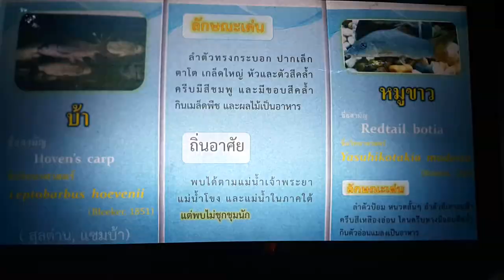SurasanVพิพิธภัณฑ์ปลาน้ำจืดกรุงเทพ ม.เกษตร เก่าแก่สุดในไทยBangkokAquarium,KasetsartUniversity,Thai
ดูปลาหายากที่พิพิธภัณฑ์ปลาน้ำจืดกรุงเทพ ม.เกษตร บางเขน
Bangkok Aquarium,Kasetsart University
สถานแสดงพันธุ์สัตว์น้ำกรุงเทพมหานคร (อังกฤษ: Bangkok Aquarium) ก่อตั้งครั้งแรกเมื่อ พ.ศ. 2483 บริเวณแผนกทดลองเพาะเลี้ยง เกษตรกลาง บางเขน เป็นเรือนไม้ชั้นเดียวรูปโดมมีปีกสองข้าง ในระยะแรกมีตู้กระจกเลี้ยงปลาขนาดประมาณ 1 ลูกบาศก์เมตร จำนวน 20 ตู้ โดยปลาที่นำมาแสดงเป็นปลาน้ำจืดที่นิยมเลี้ยงและมีความสำคัญทางเศรษฐกิจ ต่อมาเกิดการชำรุดทรุดโทรมและคับแคบลง กรมประมงจึงดำริที่จะสร้างสถานแสดงพันธุ์ปลาขึ้นใหม่ โดยใน พ.ศ. 2516 ได้มีความ
ตกลงร่วมมือระหว่างรัฐบาลไทยและรัฐบาลแคนนาดาในการจัดตั้งสถาบันประมงน้ำจืดแห่งชาติ โครงการก่อสร้างสถานแสดงพันธุ์ปลาน้ำจืดแห่งใหม่จึงได้ผนวกเข้าเป็นส่วนหนึ่งของสถาบันประมงน้ำจืดแห่งชาติด้วย
โดยสถานแสดงพันธุ์ปลาน้ำจืดได้ก่อสร้างใหม่เป็นอาคารคอนกรีต 3 ชั้น แล้วเสร็จใน พ.ศ. 2521 โดยพระบาทสมเด็จพระเจ้าอยู่หัวภูมิพลอดุลยเดช พร้อมด้วยสมเด็จพระนางเจ้าพระบรมราชินีนาถ สมเด็จ
พระเทพรัตนราชสุดาฯ สยามบรมราชกุมารี และสมเด็จพระเจ้าลูกเธอเจ้าฟ้าจุฬาภรณ์วลัยลักษณ์ฯ ทรงเสด็จ
พระราชดำเนินมาเปิดสถานแสดงพันธุ์สัตว์น้ำ ณ สถาบันประมงน้ำจืดแห่งชาติ บางเขน อย่างเป็นทางการเมื่อวันที่ 29 กันยายน พ.ศ. 2521 ซึ่งนับว่าเป็นพระมหากรุณาธิคุณอย่างสูงสุดสำหรับกรมประมง
ปัจจุบันสถานแสดงพันธุ์สัตว์น้ำกรุงเทพฯ เป็นหน่วยงานหนึ่งของกลุ่มวิจัยและพัฒนาสถานแสดงพันธุ์สัตว์น้ำจืด กองวิจัยและพัฒนาประมงน้ำจืด กรมประมง กระทรวงเกษตรและสหกรณ์ ตั้งอยู่ภายในรั้วของมหาวิทยาลัยเกษตรศาสตร์ บางเขน และใน พ.ศ. 2546 กรมประมงได้รับงบประมาณเพื่อปรับปรุงอาคารสถานแสดงพันธุ์สัตว์น้ำ รวมทั้งก่อสร้างอาคารจัดแสดงพรรณไม้น้ำเพิ่มเติม เพื่อเป็นแหล่งให้ความรู้เกี่ยวกับพรรณไม้น้ำสวยงามและทำให้สถานแสดงพันธุ์สัตว์น้ำจืดมีความสวยงามมากยิ่งขึ้น
การจัดแสดง
ส่วนแสดงพันธุ์สัตว์น้ำเป็นอาคารสูง 3 ชั้น จัดแสดงพันธุ์ปลาน้ำจืดประมาณ 100 ชนิด ประกอบด้วยปลาท้องถิ่นของไทยชนิดที่มีคุณค่าทางเศรษฐกิจ ปลาหายาก ใกล้สูญพันธุ์ รวมทั้งปลาต่างประเทศบางชนิดด้วย ในพื้นที่จัดแสดงประกอบด้วยตู้ขนาดใหญ่มีความจุตั้งแต่ 1.5-24.0 ลูกบาศก์เมตร จำนวน 33 ตู้ บ่อสัตว์น้ำที่สามารถสัมผัสได้ (touch pool) นอกจากนี้ยังมีแบบจำลอง และโครงกระดูกของปลากระโห้ที่เป็นปลามีเกล็ดขนาดใหญ่ที่สุดในโลก และโครงกระดูกปลาบึกที่พบในแม่น้ำโขงมีน้ำหนักประมาณ 293 กิโลกรัม ความยาวประมาณ 2.7 เมตร ซึ่งผู้เข้าชมสามารถดูข้อมูลของปลาแต่ละชนิดได้จากป้ายที่มีรายละเอียดเกี่ยวกับชื่อชนิดของปลา แหล่งที่อยู่อาศัย ลักษณะการกินอาหาร และลักษณะเด่นของปลาชนิดนั้นๆ ส่วนในชั้นที่ 3 จะใช้เป็นบริเวณสำหรับปฏิบัติงานของเจ้าหน้าที่ และยังมีบ่อพักปลา เพื่อใช้สับเปลี่ยนหมุนเวียนในการจัดแสดงต่อไป
ส่วนแสดงพรรณไม้น้ำเป็นอาคารเรือนกระจก (greenhouse) ชั้นเดียว โดยจากอาคารสถานแสดงพันธุ์
สัตว์น้ำจะมีทางเดินเชื่อมต่อเพื่อนำไปชมพรรณไม้น้ำของไทย ซึ่งมีทั้งที่นำมาเพาะชำไว้ในตู้กระจก ใช้ประดับตู้ภายในอาคารพรรณไม้น้ำ และเป็นแปลงสาธิตการปลูกพรรณไม้น้ำรอบๆ อาคาร โดยชนิดของพรรณไม้น้ำที่นำมาจัดแสดงนี้เป็นพรรณไม้น้ำชนิดที่ส่งออกของไทยเป็นส่วนใหญ่ ซึ่งมีทั้งหมดประมาณ 100 ชนิด ซึ่งผู้เข้าชมสามารถดูข้อมูลพรรณไม้น้ำแต่ละชนิดได้จากป้ายชื่อไทย ชื่อสามัญ ชื่อวิทยาศาสตร์ ด้านข้างตู้
เวลาเปิดให้บริการ
สถานแสดงพันธุ์สัตว์น้ำกรุงเทพฯ เปิดให้เข้าชม วันอังคาร - วันอาทิตย์ ตั้งแต่เวลา 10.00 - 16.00 น. และปิดให้บริการทุกวันจันทร์ โดยมีอัตราค่าเข้าชม ผู้ใหญ่ 20 บาท เด็ก นักเรียน นักศึกษา 10 บาท และผู้สูงอายุ/ผู้พิการ ไม่เสียค่าเข้าชม
กลุ่มงานวิจัยและพัฒนาสถานแสดงพันธุ์สัตว์น้ำจืด กรมประมง เกษตรกลาง จตุจักร กรุงเทพมหานคร 10900 โทร. 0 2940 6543, 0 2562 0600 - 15 ต่อ 5118, 5220, 5221, 5222